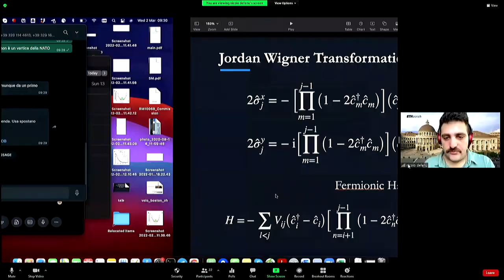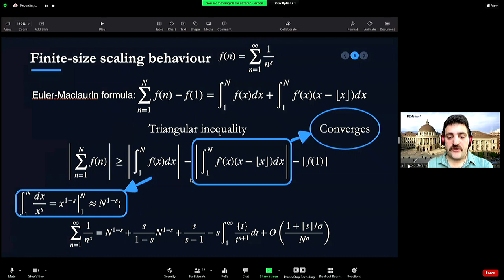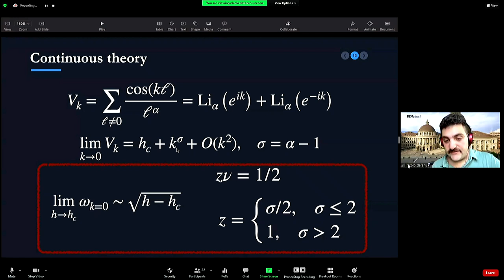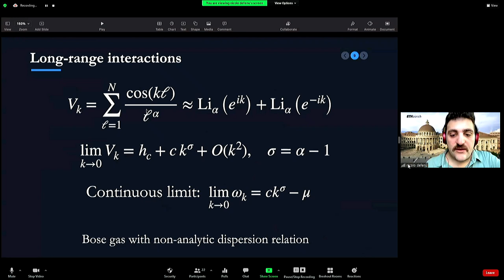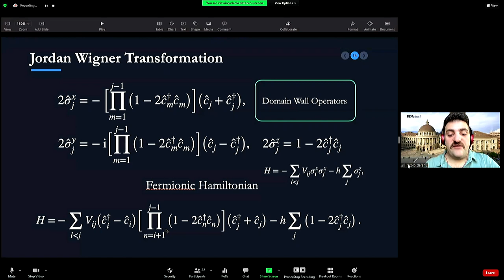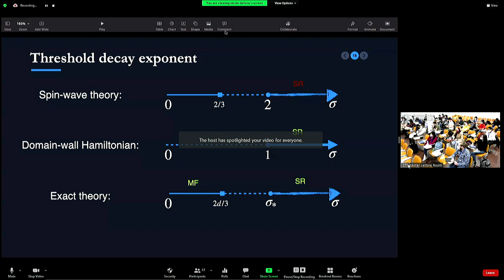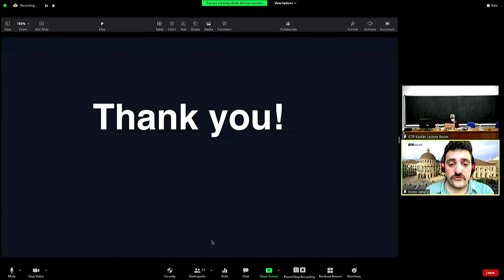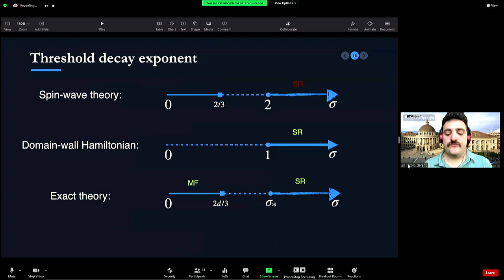Lecture 8: Statistical mechanics of long-range interacting systems - part 2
Speaker:Nicolo' DEFENU (ETH Zurich, Switzerland)
2022 Spring College in the Physics of Complex Systems | (smr 3690)
2022_03_02-14_15-smr3690-part2